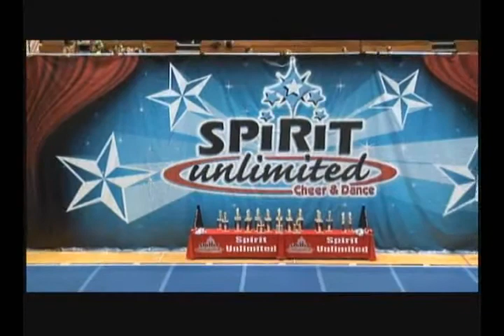CTA Highflyers - Junior Level 4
CTA Highflyers
Junior Level 4 - 2nd place
Fairmont State Spirit Championship
10 March 2010
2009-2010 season